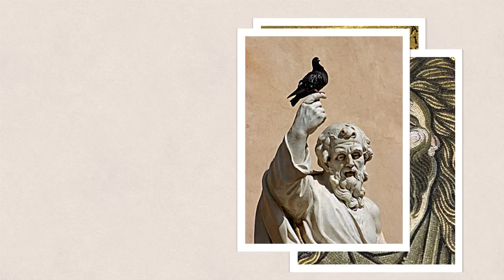People and faces rev